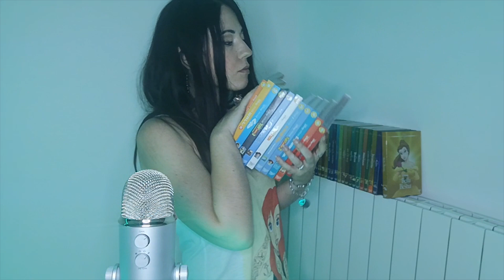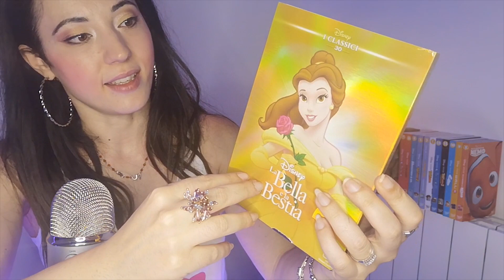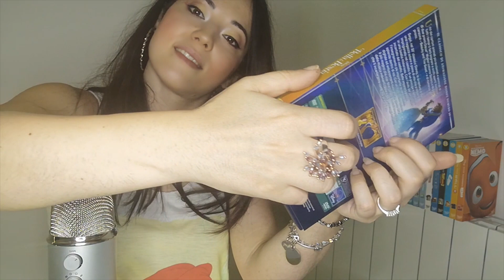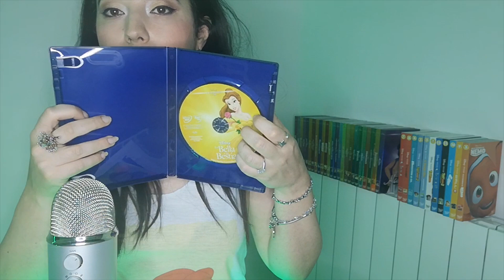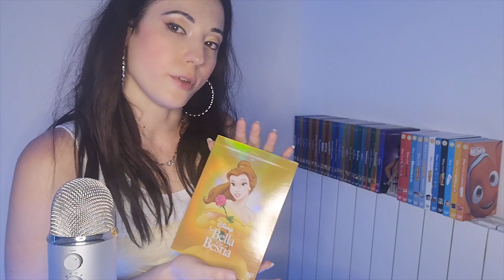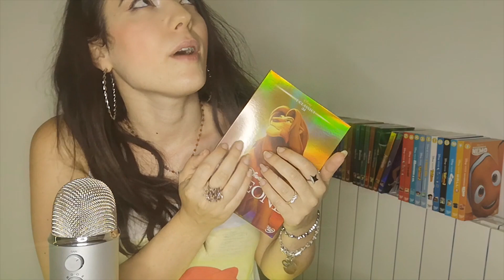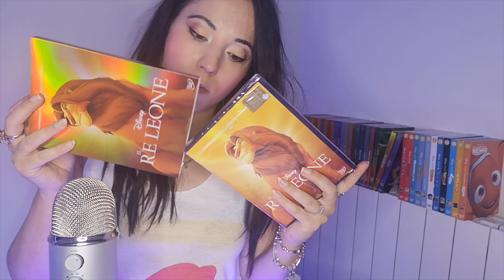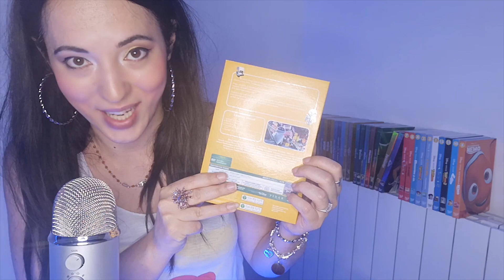Roleplay: BENVENUTO NEL MIO STORE DISNEY ASMR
Ciao entra nel mio rilassante negozio di dvd disney, ti rilasserai tornando un pò bambino, buon relax...
Buona Siesta a tutti.